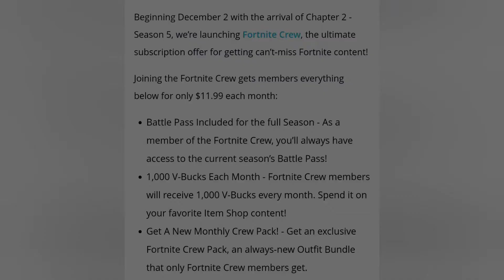*NEW* Fortnite Crew Subscription Pack Announced!!! (Coming December 2nd, Free Rewards and More!)